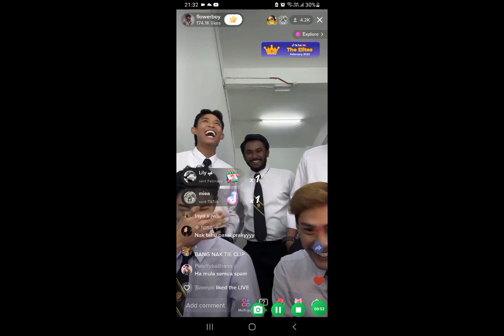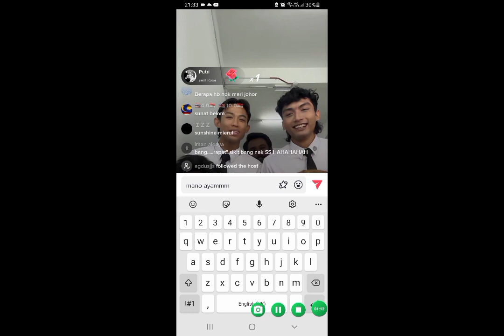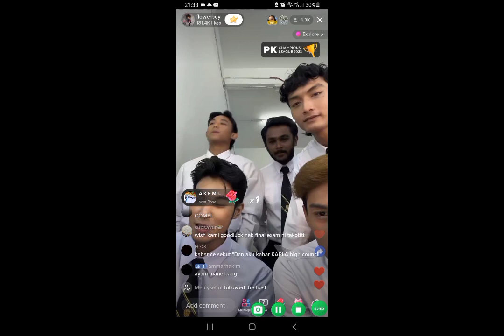AMGamerz130 react to Projek high council live tiktok🥶.subscribe